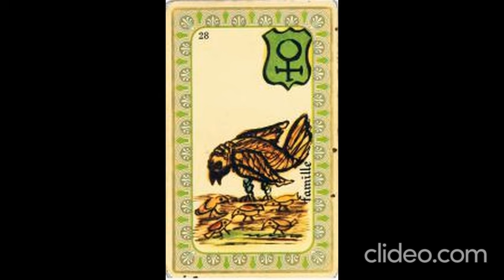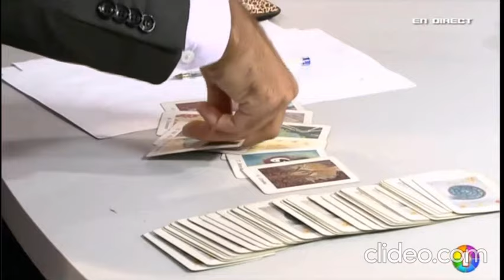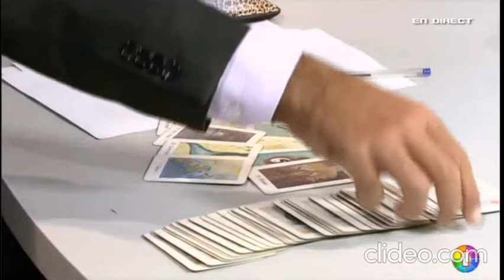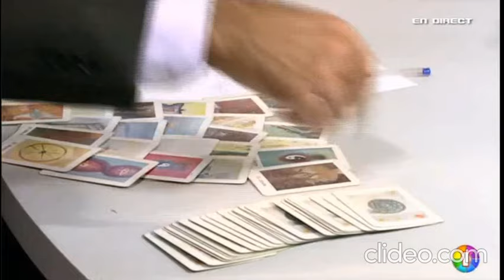Amor-Oracle de Belline